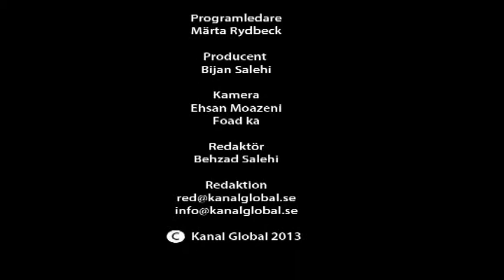Margot Wallström intervjuas (Miniatyr 2013)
Margot Wallström lämnade politiken - för att bli mångfalds-direktör på Postkodlotteriet.
Märta Rydbeck hade Margot som gäst i programmet Miniatyr. Sändning i Kanal Global: 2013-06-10